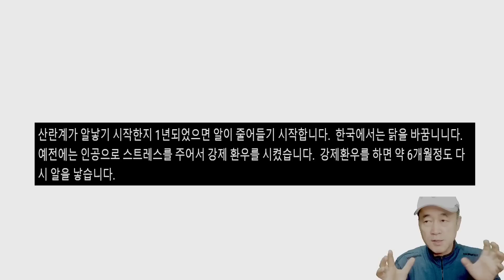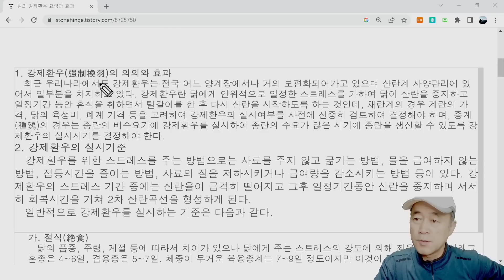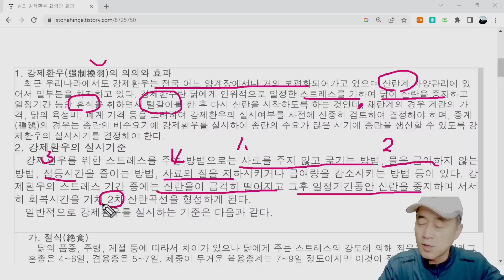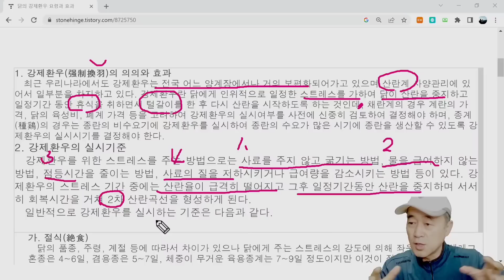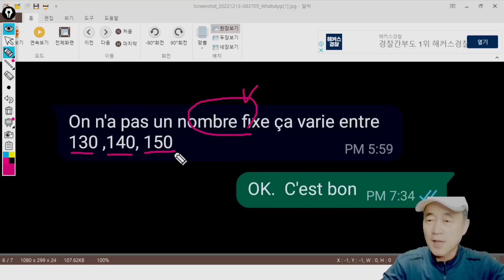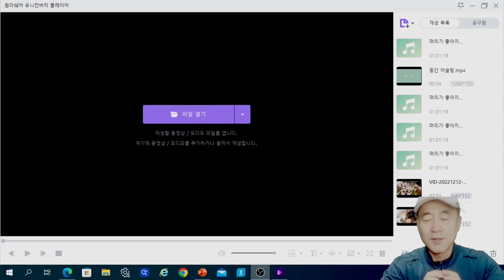아프리카 닭도 강제환우를(?)_ 더 생생해...